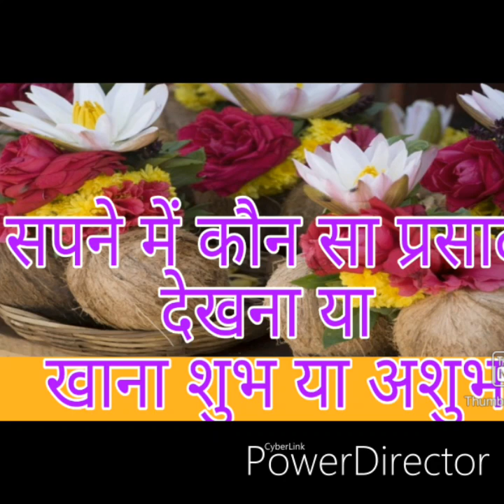llसपने में प्रसाद देखने के शुभ और अशुभ फलll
सपने में हमें कई बार प्रसाद मिलता है या प्रसाद मिलता दिखाई देता है प्रसाद खाते हुए हम स्वयं को देखते हैं लेकिन जरूरी नहीं कि हर बार प्रसाद मिलना सपने में शुभ ही हो आइए जानते हैं सपनों में मिलने वाले प्रसाद का फल...
यदि आपको जानकारी अच्छी लगी हो तो कृपया वीडियो को लाइक जरुर करें और मेरे मनोबल को बढ़ाएं ताकि मैं आपके लिए और अच्छी वीडियो लेकर आ सकूं
ll Sapno ka Divyalok AstroDreams ll